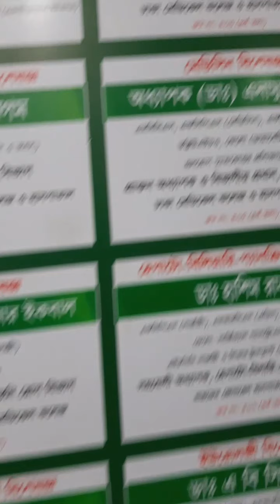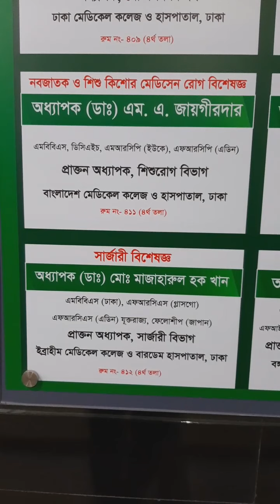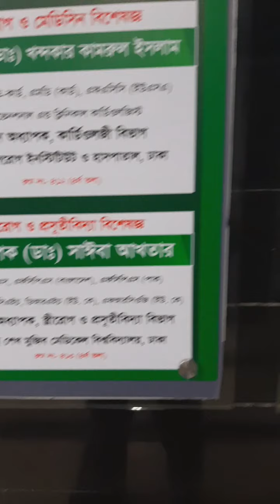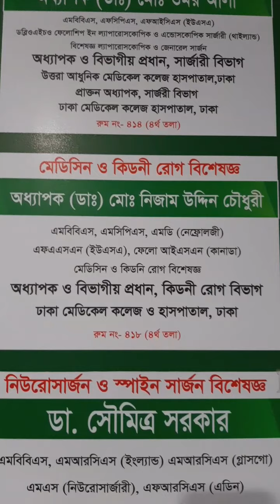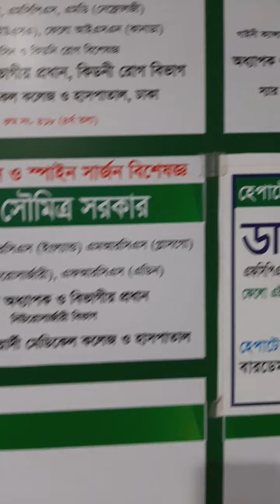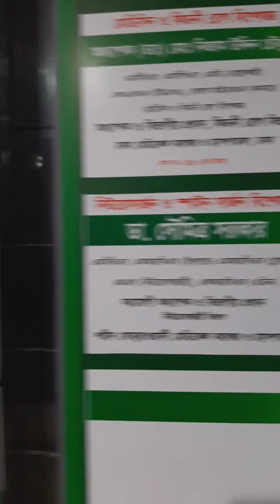দেশসেরা দশ জন বিশেষজ্ঞ ডাক্তার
দেশসেরা দশ জন বিশেষজ্ঞ ডাক্তার দেখাবেন যেভাবে পপুলার ডায়াগনস্টিক সেন্টার ধানমন্ডি ঢাকা। নিয়মিত চেম্বার করেছেন। আপনার রোগ অনুযায়ী সেরা বিশেষজ্ঞ ডাক্তার দেখাতে পারবেন খুব সহজেই।